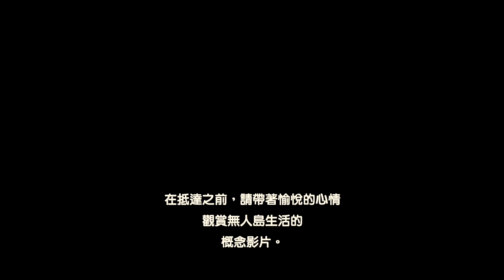秋風終於踏上無人島了!!! | 集合啦! 動物森友會 | 秋風試玩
更多影片